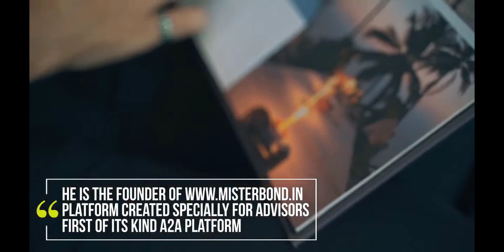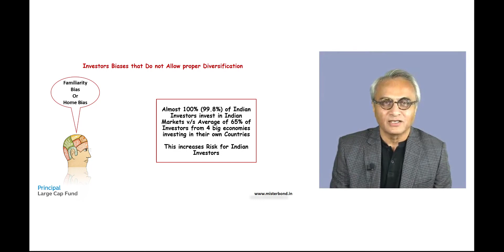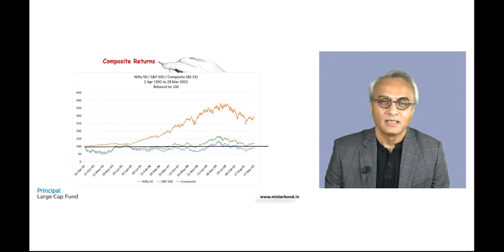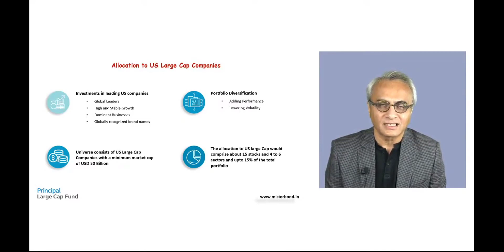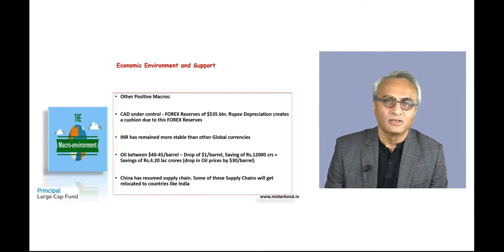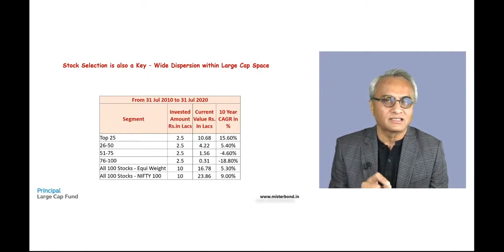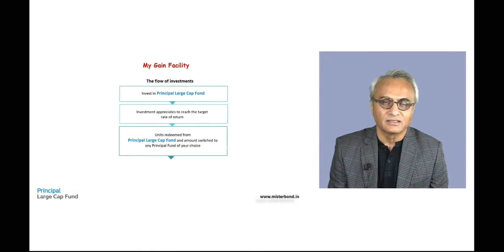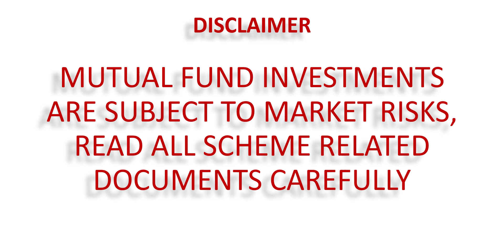Principal Webinar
Webinar held on 19th Sep 2020

Large cap gets larger with Principal Large Cap Fund. The first-of-its-kind to invest in top companies of India & US